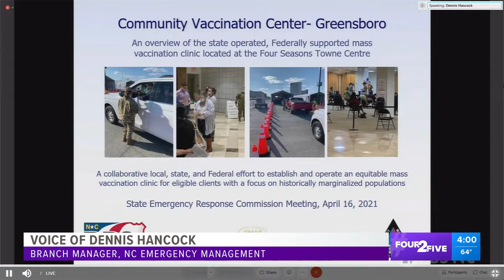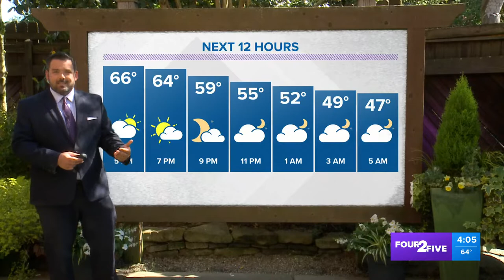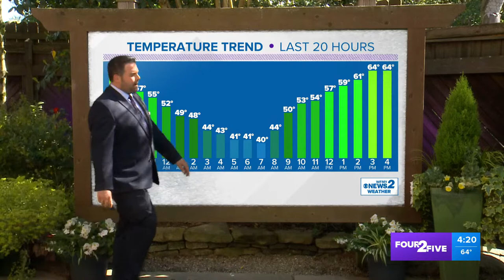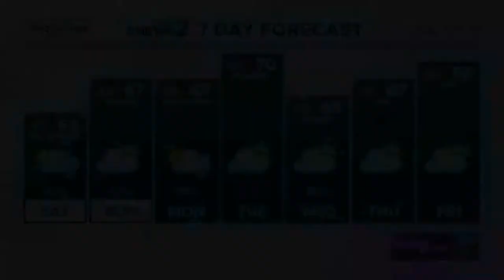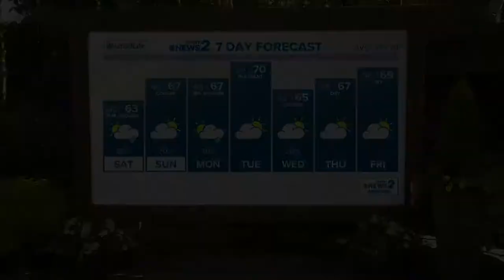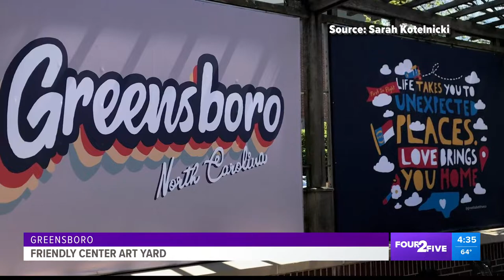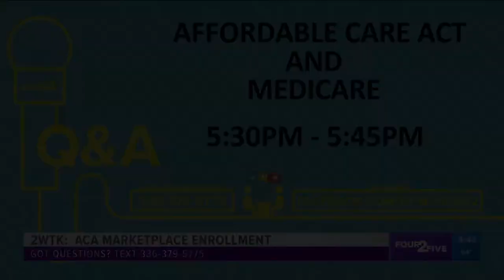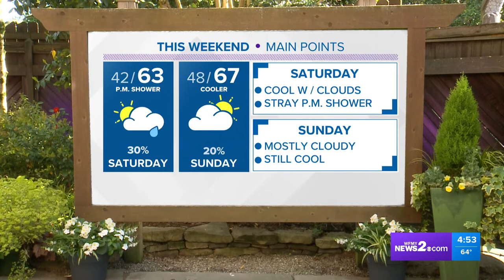Disproving false J&J vaccine claims, allergies and masks | Four 2 Five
While state and federal officials figure out the best way to move forward with the Johnson & Johnson vaccines, there are plenty of claims about the vaccine. Our VERIFY team fact-checked many of those claims. Plus, a crazy allergy season but less symptoms? How some doctors think people are finding relief. Join the conversation!